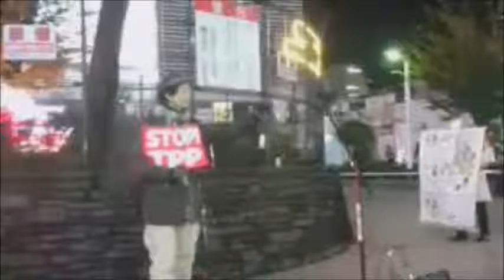TPP街宣新宿アルタ前20161124 14人目